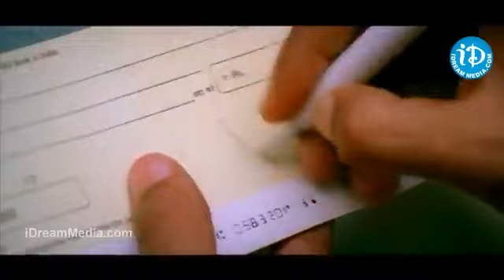సునీల్ ను ఒక ఆట ఆడుకున్న షాయాజీ షిండేSunil and Shayaji Shinde Best Comedy Scene | iDream Celebrities